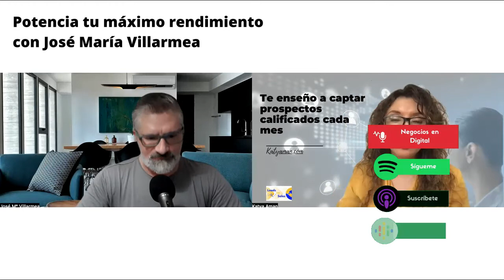984. Potencia tu máximo rendimiento con José María Villarmea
Saber cómo controlar tantas interrupciones y ambientes donde la urgencia prima es importante para tu máximo rendimiento.